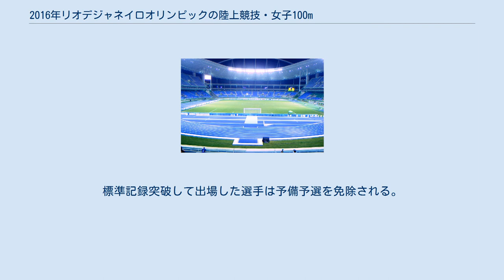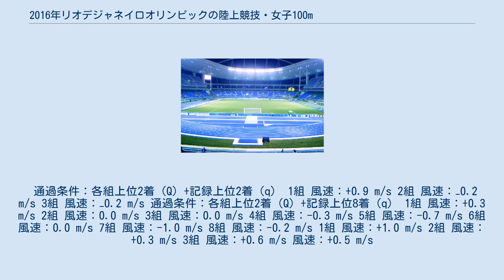2016年リオデジャネイロオリンピックの陸上競技・女子100m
2016年リオデジャネイロオリンピックの陸上競技・女子100m（2016ねんリオデジャネイロオリンピックのりくじょうきょうぎ・じょし100メートル）は、2016年8月12日から8月13日までブラジル・リオデジャネイロのエスタジオ・オリンピコ・ジョアン・アベランジェで開催された、2016年リオデジャネイロオリンピックの女子100m走について記載する。
ジャマイカのエレイン・トンプソンが10秒71で優勝した。
 2016年リオデジャネイロオリンピックの陸上競技も参照のこと。
 シェリー＝アン・フレーザー＝プライスは前回ロンドン大会覇者として今大会に臨み、直近の6つの国際大会で5勝を収める圧倒的な強さを見せていた。
しかし2016年のランキングは8位であり、本調子ではなかった。
一方、エレイン・トンプソンはジャマイカ選手権でフレーザー＝プライスに勝利しており、同大会では当季世界最高記録かつジャマイカ記録タイとなる10秒70をマークしていた。
全米陸上競技選手権大会で優勝したイングリッシュ・ガードナーがトンプソンに続き、ティアナ・バートレッタとトリ・ボウイ、アフリカ記録を更新したミュリエル・アウレが10秒78で並んでいた。
オランダのダフネ・シパーズも注目選手の1人であった。
 予備予選ではマルタ代表のシャーロット・ウィングフィールドが11秒86でトップ通過した。
また予備予選で12秒を切ったのはウィングフィールドとコンゴ共和国代表のセシリア・ブエールの2人だけである。
 準決勝ではアウレとバートレッタが脱落した。
決勝ではボウイが1番に号砲に反応したが、トンプソンが最良のスタートを切れた。
フレーザー＝プライスも快調にスタートを切ったが、トンプソンを引き離すには至らなかった。
結果、トンプソンがオリンピック史上2番目に良い記録である10秒71で金メダル、ボウイが銀メダルを獲得、フレーザー＝プライスとマリー・ジョゼ・タ・ルーは同タイムで、写真判定の末、フレーザー＝プライスが銅メダル、タ・ルーが4位となった。
8人中7人が10秒台を記録し、稀に見るハイレベルな決勝となった。
 日本勢は福島千里が出場予定であったが、アメリカ・ニュージャージー州での合宿中に左太もも裏を負傷し、200mに専念するため100mは欠場した。
 今大会までの各種記録は以下の通り。
 時刻はすべてブラジル時間（UTC-3、JST-12）。
 WR 世界記録 | AR エリア記録 | CR 選手権記録 | GR 大会記録 | NR 国家記録 | OR オリンピック記録 | PB 自己ベスト | SB シーズンベスト | WL 世界最高（当該シーズン中） | Q 順位による通過 | q 記録による通過| DNS 棄権 予備予選は、参加標準記録（11秒32）を突破せずにこの種目に参加する選手のみ出場する。
標準記録突破して出場した選手は予備予選を免除される。
 通過条件：各組上位2着（Q）+記録上位2着（q） 1組 風速：+0.9 m/s 2組 風速：−0.2 m/s 3組 風速：−0.2 m/s 通過条件：各組上位2着（Q）+記録上位8着（q） 1組 風速：+0.3 m/s 2組 風速：0.0 m/s 3組 風速：0.0 m/s 4組 風速：-0.3 m/s 5組 風速：-0.7 m/s 6組 風速：0.0 m/s 7組 風速：-1.0 m/s 8組 風速：-0.2 m/s 1組 風速：+1.0 m/s 2組 風速：+0.3 m/s 3組 風速：+0.6 m/s 風速：+0.5 m/s